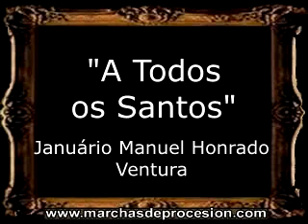A Todos os Santos - Januário Manuel Honrado Ventura [BM]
=== INFORMACIÓN GENERAL ===
AUTORÍA: Januário Manuel Honrado Ventura
INSTRUMENTACIÓN: Januário Manuel Honrado Ventura
AÑO DE COMPOSICIÓN: 2016
DEDICATORIA: -
TIPO: Marcha para
 Banda de Música
UBICACIÓN GEOGRÁFICA: Portugal

[BM]: Bandas de Música (España)
[CT]: Cornetas y Tambores (España)
[AM]: Agrupaciones Musicales (España)
[CM]: Capilla Musical (España)
[IT]: Marcia Funebre (Italia)
[GU]: Marcha Fúnebre (Guatemala)
[PO]: Marcha de Procissão (Portugal)
[PE]: Marcha Fúnebre (Perú)
[MA]: Marċi Funebri (Malta)
[IN]: Funeral March (Internacional)